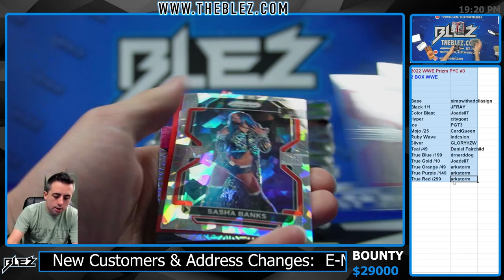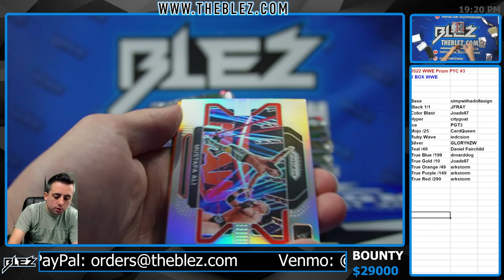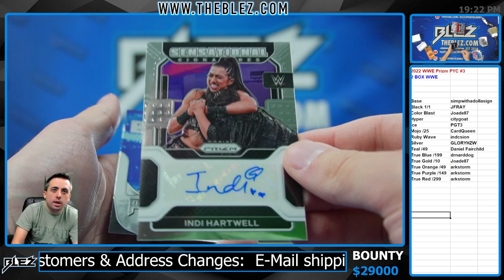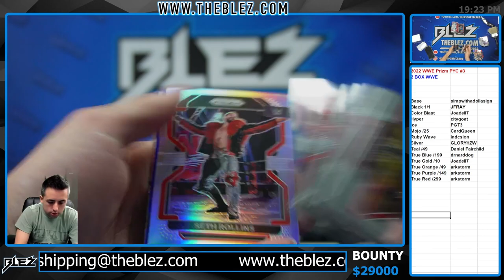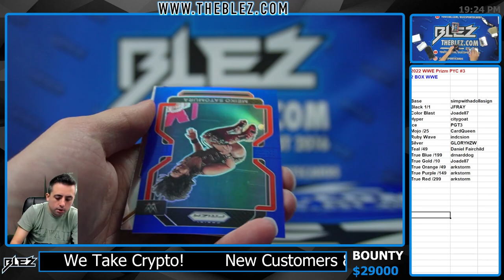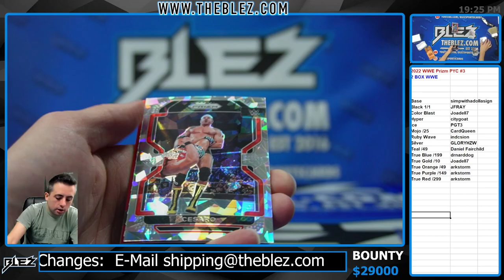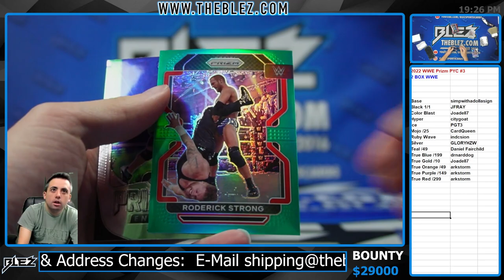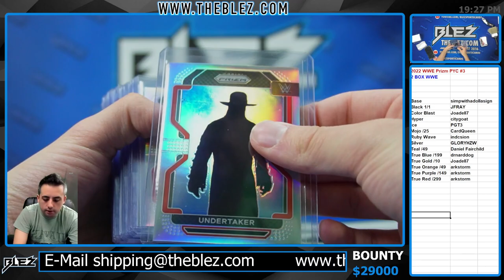2022 Panini WWE Prizm 2 Box Break #3 PICK YOUR COLOR